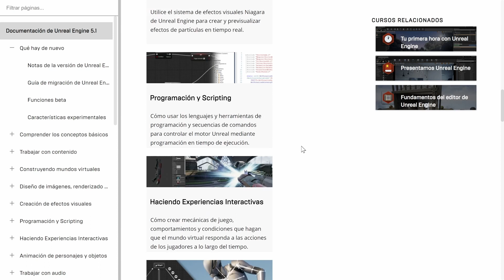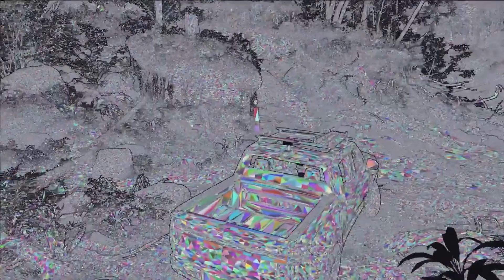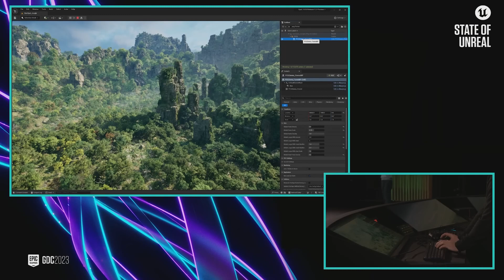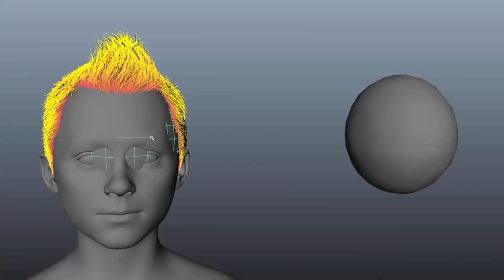Gráficos NEXT GEN con Unreal Engine 5.1, el Nanite, Unity 3D Vig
Durante el vídeo, voy a tratar de explicar la importancia que supone esta nueva actualización del Unreal Engine, así de tratar de explicar las ventajas del Nanite. Además, también os hablo del motor gráfico Unity y sus mejoras 3D y Vig, una revolucionaria herramienta para el pelo y las facciones de los personajes.  La nueva generación de gráficos está a la vuelta de la esquina.